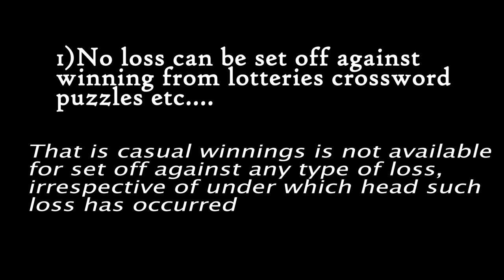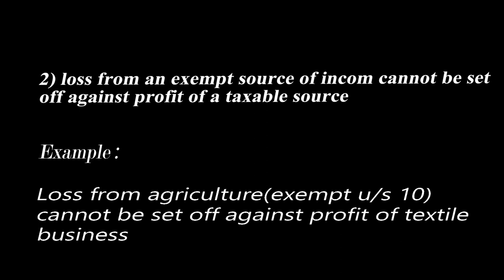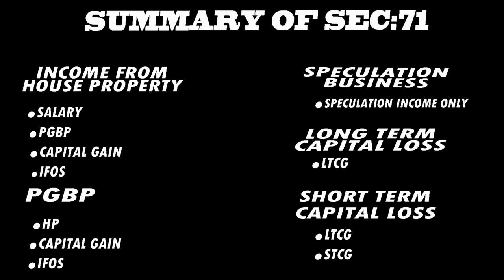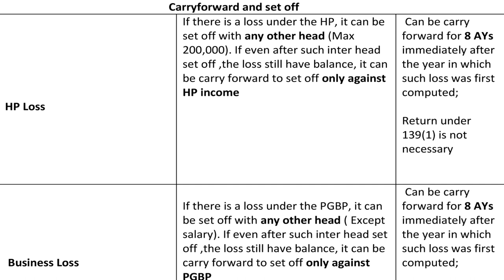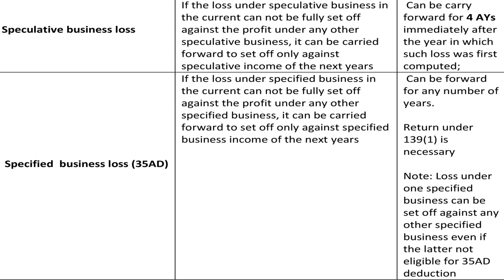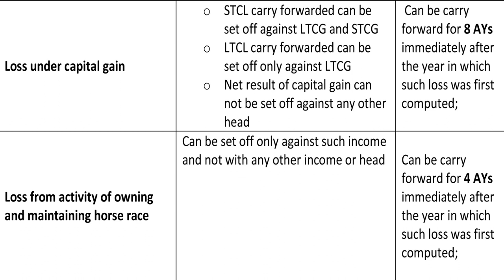SET OFF AND CARRY FORWARD OF LOSS PART_2 [MALAYALAM]